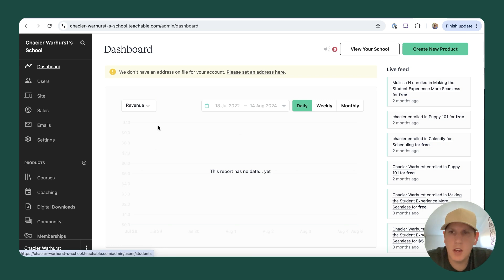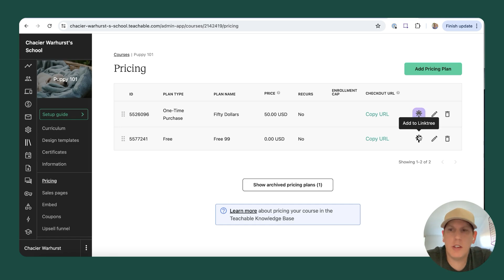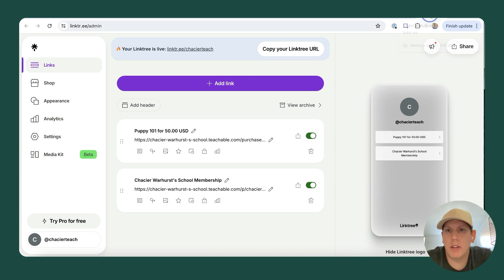Sell Your Products Directly From Linktree with Teachable [step-by-step Guide]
You can sell your digital products directly from your Linktree by setting up this integration in Teachable. Save time, money, and meet your audience where they're at with Teachable's App Hub of integrations.